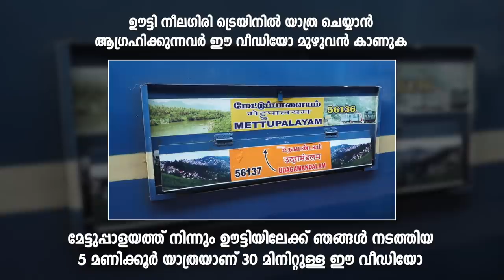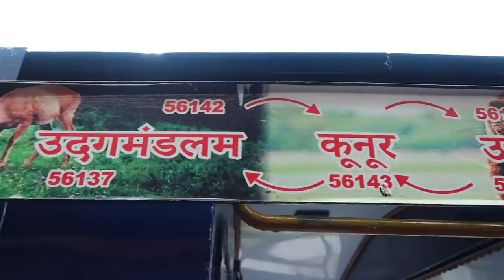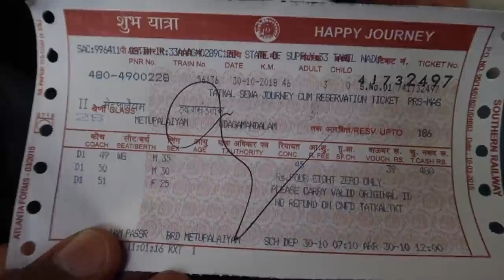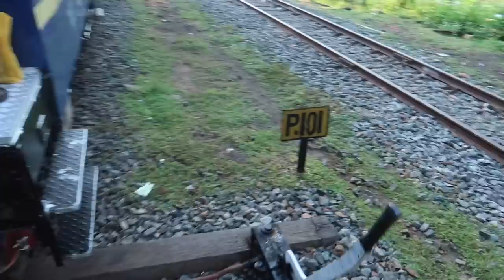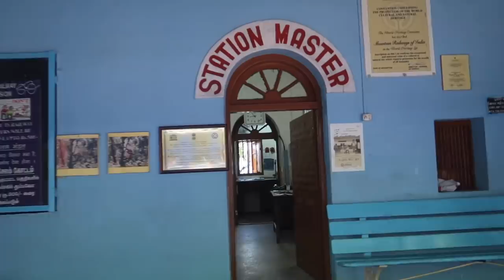ഊട്ടി ട്രെയിൻ യാത്ര അറിയേണ്ടതെല്ലാം - Mettupalayam to Ooty, Nilgiri Mountain Railway Vlog 394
നീലഗിരി മൗണ്ടൻ റെയിൽവേ എന്ന മേട്ടുപ്പാളയം മുതൽ കൂനൂർ വഴി ഊട്ടിയിലേക്കുള്ള ട്രെയിൻ യാത്ര പോകുന്നതിന് മുന്നേ നിങ്ങൾ അറിയേണ്ട കാര്യങ്ങൾ ഈ വീഡിയോ മുഴുവൻ കണ്ടു കഴിഞ്ഞാൽ മനസ്സിലാക്കാം. പ്രധാനമായി ശ്രദ്ധിക്കേണ്ട കാര്യങ്ങൾ

1) ടിക്കറ്റുകൾ മുൻകൂട്ടി ബുക്ക് ചെയ്തിട്ട് വന്നാൽ ബുദ്ധിമുട്ടില്ലാതെ യാത്ര ചെയ്യാം. IRCTC വെബ്‌സൈറ്റ്/ആപ്പ് മുഖേന ടിക്കറ്റ് എടുക്കാം.

2) ട്രെയിൻ പുറപ്പെടുന്നതിന്റെ തലേ ദിവസം രാവിലെ 11 മണിക്ക് തത്കാൽ ടിക്കറ്റ് ബുക്ക് ചെയ്തിട്ടും സീറ്റ് കരസ്ഥമാക്കാം.

3) ട്രെയിനിൽ ജനറൽ കമ്പാർട്ട്മെന്റ് ഉണ്ട്, അതിന്റെ ടിക്കറ്റ് ലഭിക്കാൻ റെയിൽവേ സ്റ്റേഷനിൽ അതിരാവിലെ 3 മണി മുതൽ ക്യൂ ഉണ്ടാകും, അവധി ദിവസങ്ങളിൽ ഇത്തരത്തിൽ ടിക്കറ്റുകൾ കിട്ടുവാൻ ബുദ്ധിമുട്ടും, ഇടദിവസം ആണെങ്കിൽ എളുപ്പം ആയിരിക്കും.

4) ഫസ്റ്റ് ക്ലാസ്സ് കോച്ചിൽ ഏറ്റവും മുന്നിലത്തെ കൂപ്പയാണ് ട്രെയിനിന്റെ ഏറ്റവും മുന്നിലുള്ളത്, ഏറ്റവും കൂടുതൽ വ്യൂ ലഭിക്കുന്നതും ഇവിടെ നിന്നാണ്.

5) മേട്ടുപ്പാളയം നിന്നും മുകളിലേക്ക് പോകുമ്പോൾ ട്രെയിനിന്റെ ഇടത് വശത്ത് ഇരിക്കുവാൻ ശ്രദ്ധിക്കുക.

6) ഏറ്റവും ഭംഗിയുള്ള സ്ഥലം മേട്ടുപ്പാളയം മുതൽ കൂണൂർ വരെയുള്ള യാത്രയാണ്.

7) കൂനൂർ മുതൽ ഊട്ടി വരെ ഡീസൽ എഞ്ചിൻ വെച്ചുള്ള യാത്രയാണ്, ഈ സെക്ടറിൽ ട്രെയിനുകൾ കൂടുതലുണ്ട്, പെട്ടന്ന് ടിക്കറ്റുകൾ ലഭിക്കും, പക്ഷെ മേട്ടുപ്പാളയത്ത് നിന്നും യാത്ര ചെയ്യുന്നതിന്റെ നൂറിൽ ഒന്ന് പോലും ഭംഗിയില്ല.

8) സ്റ്റേഷനുകളിൽ വണ്ടി നിർത്തുമ്പോൾ കുരങ്ങന്മാരെ ശ്രദ്ധിക്കുക, അറ്റാക്ക് ചെയ്യാൻ സാധ്യതയുണ്ട്.

കൂടുതൽ കാഴ്ചകൾ കണ്ട് അനുഭവിക്കുവാൻ വീഡിയോ കാണുക. ആനക്കട്ടിയിലുള്ള SR Jungle Resort ന്റെ കൂടുതൽ വിവരങ്ങൾക്ക് വിളിക്കാം: 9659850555